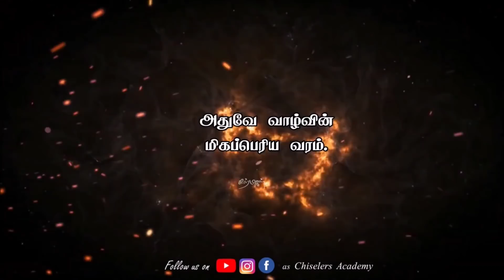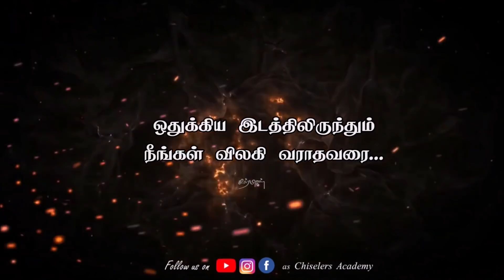நீ எடுக்கும் முயற்சி என்றும் வீணாகாது. நிச்சயம் வெற்றி அடைவாய்| Amazing life motivation quotes